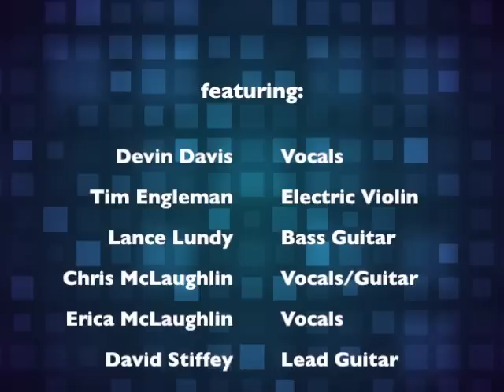Shadows - Palm Sunday Performance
On Palm Sunday 2012, we performed the live version of David Crowder* Band's "Shadows" featuring the rap bridge.